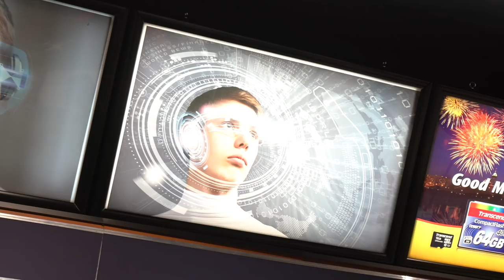Her first time at the B&H Photo Superstore in New York City